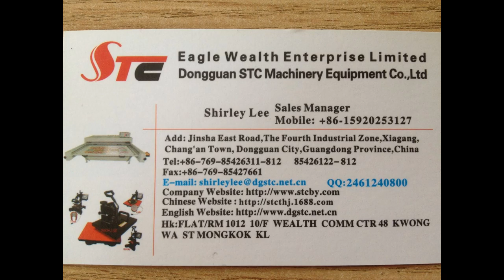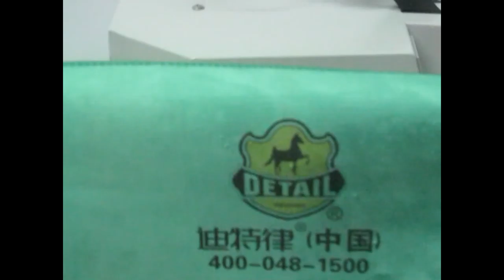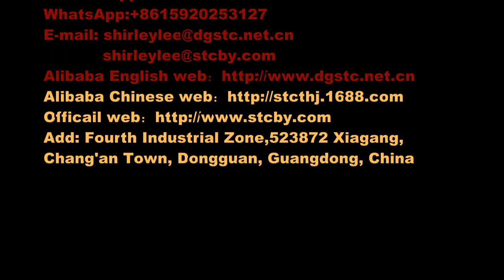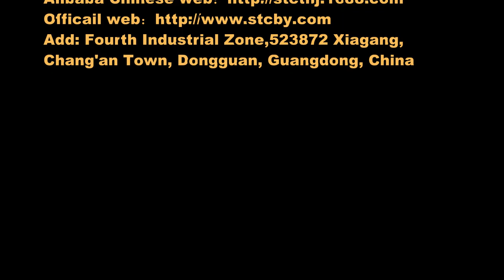STC-SD02 38x38cm Korean shaking head heat press machine in Chinese